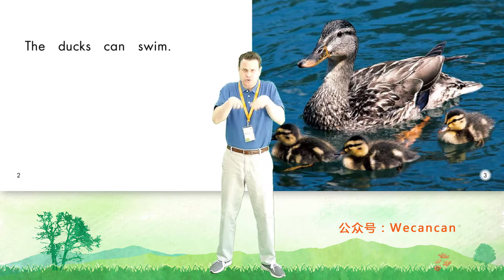34-G1 Swim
Chào Mừng các bạn đến với Kênh JP Góc Của Rê